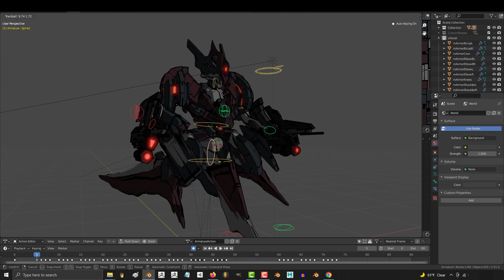3D Anime-Style: Alien - BREACHER (Available!!)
The Breacher class was designed to fulfill the "Speed-Demon" archetype for an Alien Military Force - From a gameplay perspective I knew ahead of time that this was going to be the fastest enemy in the game. It wouldn't be particularly strong like the Raider, and it wouldn't have much armor, but it would be extremely difficult to land a hit on. I also imagined this class to be the go-to "Scout" trooper when the Aliens need to survey uncharted territory -